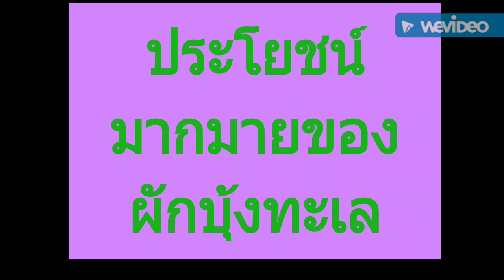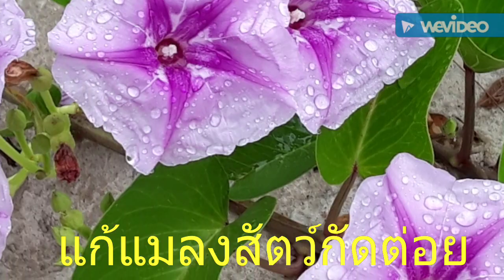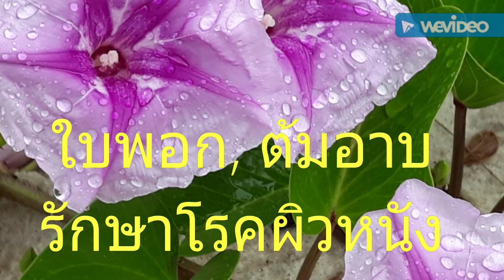สรรพคุณของผักบุ้งทะเล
ต้นช่วยทำให้เจริญอาหาร (ต้น)[1]
ทั้งต้นมีรสเผ็ด ขม เค็ม เป็นยาเย็นเล็กน้อย ออกฤทธิ์ต่อม้ามและตับ ใช้เป็นยาขับลม ขับน้ำชื้น (ทั้งต้น)[4]
ช่วยแก้หวัดเย็น (ทั้งต้น)[4]
ช่วยแก้อาการปวดฟัน (ราก)[5]
ใช้แก้อาการจุกเสียด (ใบ)[1]
เมล็ดมีรสขื่น ใช้เป็นยาแก้ปวดท้อง (เมล็ด)[1],[2]
รากใช้เป็นยาแก้โรคกระเพาะปัสสาวะอักเสบ (ราก)[1]
เมล็ดใช้เป็นยาถ่าย ยาระบาย (เมล็ด)[1],[2]
รากเป็นยาขับปัสสาวะ ขับปัสสาวะในโรคกระเพาะปัสสาวะอักเสบ (ราก)[1],[5]
ใบใช้เข้ากับสมุนไพรอื่น นำมาต้มเอาไอรมรักษาริดสีดวงทวาร (ใบ)[1],[2]

ใบใช้เป็นยาทาภายนอก แก้แผลเรื้อรัง หรือนำไปต้มกับน้ำใช้ล้างแผล (ใบ)[1],[2] น้ำคั้นจากใบนำมาต้มกับน้ำมะพร้าว ทำเป็นขี้ผึ้งทาแผลได้ชนิดรวมทั้งแผลเรื้อรัง (ใบ)[2]
ทั้งต้นช่วยกระจายพิษ แก้พิษฝีบวม ฝีหนองบวมแดงอักเสบ แก้งูสวัด (ทั้งต้น)[4] ส่วนใบนำมาโขลก พอก ถอนพิษ แก้พิษต่าง ๆ เช่น พิษจากแมลงสัตว์กัดต่อย เช่น ปลา สัตว์ทะเลอื่น ๆ แมลง เป็นต้น (ใบ)[5]
ต้นใช้เป็นยาถอนพิษลมเพลมพัดหรืออาการบวมที่เปลี่ยนไปตามอวัยวะทั่วไป (ต้น, ทั้งต้น)[1],[5],[7]
ใช้เป็นยาทาแก้อาการอักเสบ แก้พิษจากแมงกะพรุนไฟ ทำให้แผลหายเร็วและไม่เป็นแผลเป็น ตามตำรายาระบุให้ใช้ต้นสดนำมาตำให้พอแหลกผสมกับน้ำส้มสายชู นำมาใช้ทาบริเวณที่เป็น ส่วนตำรายาไทยระบุให้ใช้ใบสดประมาณ 10-15 ใบ นำมาตำให้ละเอียด คั้นเอาแต่น้ำทาแผลบริเวณที่ถูกแมงกะพรุน หรือจะตำกับเหล้าใช้เป็นยาพอกก็ได้ หรืออาจจะใช้รากสด 1 ราก นำมาฝนกับน้ำฝนให้ข้น ๆ ผสมกับเหล้าโรงหรือแอลกอฮอล์ แล้วใช้ทาบ่อย ๆ หรือจะใช้ทั้งต้นนำมาตำให้ละเอียด คั้นเอาแต่น้ำหรือนำมาตำผสมกับเหล้าใช้เป็นยาทาหรือพอกก็ได้เช่นกัน (ก่อนทายาให้ใช้ทรายขัดบริเวณที่โดนพิษแมงกะพรุนเพื่อเอาเมือกของแมงกะพรุนออกไปให้หมดก่อน[6] และให้ทาวันละ 2-3 ครั้ง เช้า กลางวัน และเย็น จนกว่าจะหาย) (ต้น, ราก, ใบ, ทั้งต้น)[1],[2],[3],[4],[5]
ใบใช้เป็นยาพอกหรือต้มอาบรักษาโรคผิวหนัง (ใบ)[5]
ต้นนำมาต้มกับน้ำอาบแก้อาการคันตามผิวหนัง (ต้น, ทั้งต้น)[1],[5] ส่วนรากใช้เป็นยาแก้ผดผื่นคันมีน้ำเหลือง (ราก)[5]
ใช้แก้ผดผื่นคันบริเวณหลังเนื่องจากการกดทับ ตามตำรายาระบุให้ใช้ใบสดนำมาตำให้แหลก คั้นเอาแต่น้ำ ใช้ทาบริเวณที่เป็น (ใบ)[4]
ตำรายาแก้ฝีหนองภายนอกระบุให้ใช้ต้นสดนำมาตำให้พอแหลก ผสมกับน้ำตาลทรายแดงหรือน้ำผึ้ง แล้วนำมาพอกบริเวณที่เป็น (ต้น)[4]
เมล็ดใช้เป็นยาแก้ตะคริว ป้องกันตะคริว (เมล็ด)[1],[2],[5]
ใบมีรสขื่นเย็น ใช้ภายนอกเป็นยาทาแก้โรคไขข้ออักเสบ แก้ปวดไขข้ออักเสบมีหนอง (ใบ)[1],[2],[5]
ช่วยแก้ลมชื้นปวดเมื่อยตามข้อ แก้เหน็บชา (ทั้งต้น)[4]
ช่วยแก้โรคเท้าช้าง (ราก)[5]
หมายเหตุ : การใช้ตาม [4] ที่ไม่ได้ระบุวิธีใช้ไว้ ถ้าเป็นยาแห้งให้ใช้ครั้งละ 15-35 กรัม ส่วนยาสดให้ใช้ครั้งละ 35-70 กรัม นำมาต้มกับน้ำรับประทาน หรือหากใช้ภายนอก ให้ใช้ตามความเหมาะสม[4]